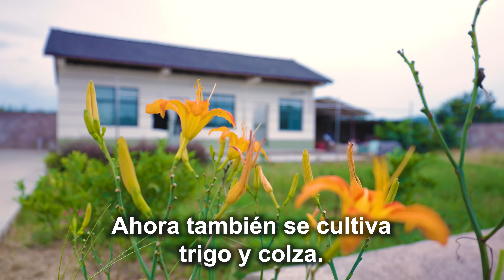ASÍ SE DESARROLLA EL PUEBLO DE LELE | Jabiertzo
En este vídeo visitmos el caserío de los tíos en Dangyang (China Central) para darnos unos chapuzones y ver cómo se está desarrollando el barrio. Muy cerca se está construyendo la nueva estación de trenes de alta velocidad y ya empiezan a asomar cambios significativos. Las torres de viviendas se alzan en los alrededores mientras los vecinos experimentan un estilo de vida más orientado al deporte y el disfrute de un entorno cada vez más sano. ¿Es esta la nueva cara de la China rural?  🦆